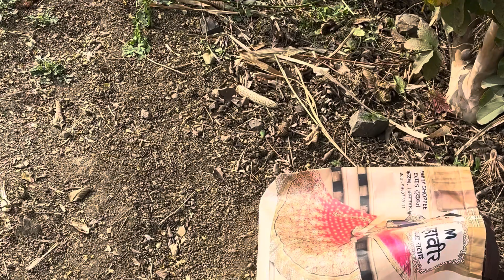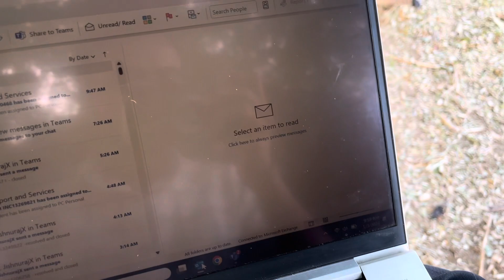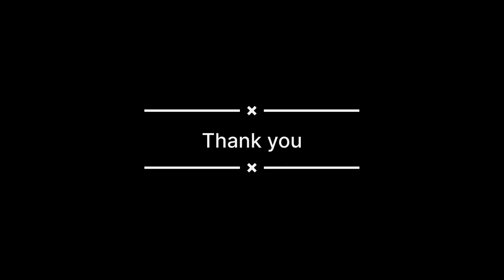Gaon Mai Mera Daily routine